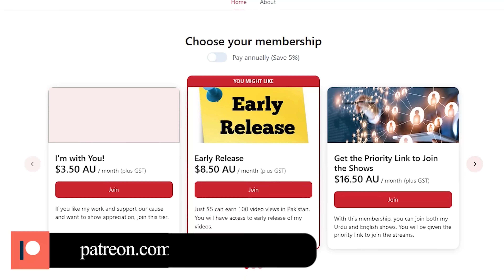MUSLIM BACHAY KI PITAI | HINDU MUSLIM ANGLE?